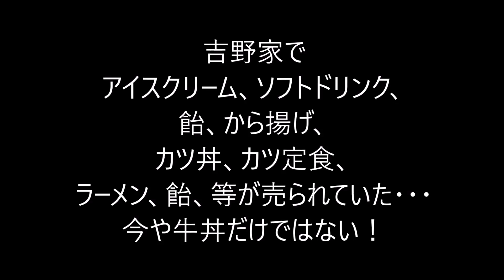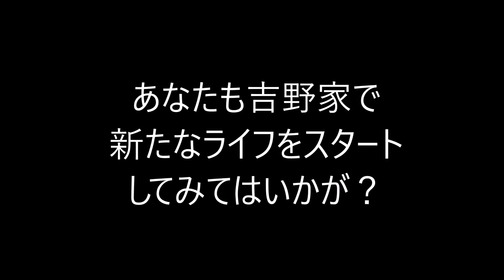今や吉野家でアイスクリーム、飴、カツ丼、から揚げにラーメンが売られている(成田空港)